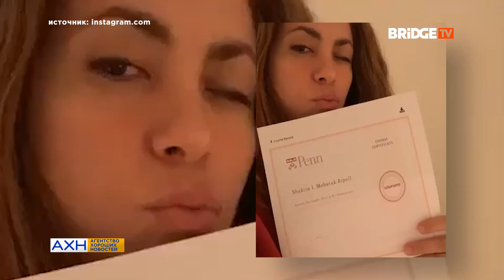АХН от 28.04.2020: Влияние карантина на природу, спиритический сеанс, рэпер ST на карантине.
Агентство Хороших Новостей (АХН) - наш позитивный вклад в ситуацию, которую мы наблюдаем в мире. Ведущие программы Андрей Галтеев и Арина-Маргарита Егорова каждый будний день выходят на связь со зрителями и рассказывают о том, чем заняться дома и как люди со всего мира проводят это время.

BRIDGE TV CLASSIC
пн 09:30, вт 09:30, ср 09:30, чт 09:30, пт 09:30, сб 09:30, вс 09:30,